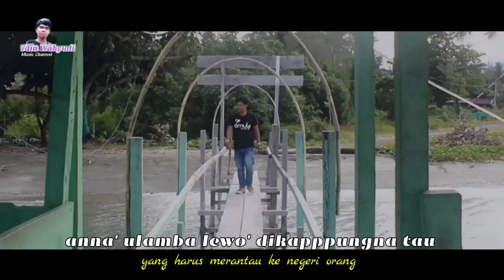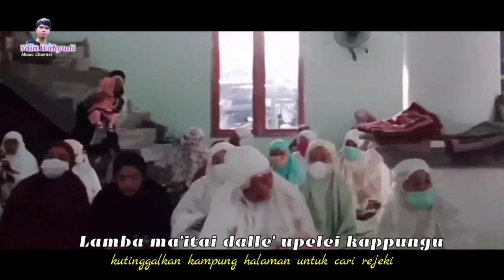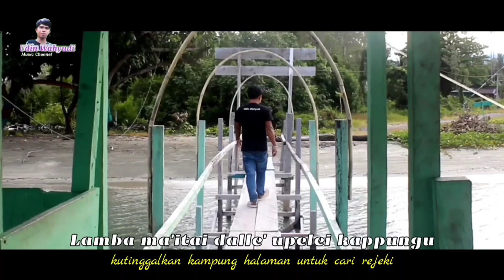Lagu mandar terbaru Udin Wahyudi - Salilinna tosumombal (Official music video)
Judul. Salilinna Tosumombal
Vokal. Udin Wahyudi
Cipt. Ilham Keningau/Udin Wahyudi
Video grafer. Emy / Darmin / Kamal / Eko

Lokasi. Jengen/ tikke raya
              Pantai Gobuaya sulteng
              Rumah. Alm. Haji Patan tikke

‼️ JANGAN MENCOVER TANPA ADA IZIN ‼️

Dalam bentuk apapun jangan reupload video kami tanpa ada izin... ‼️

Terimakasih teman" semua tanpa terkecuali yg udah nonton video di channel ini.

Denga segala kekurangan kami ucapkan banyak terima kasih 🙏🙏🙏